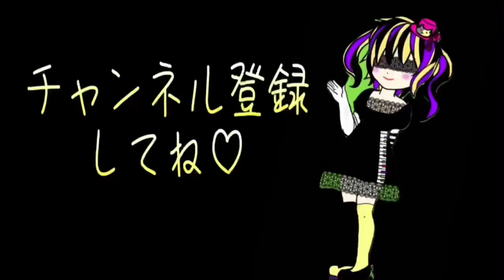ドラムでリハビリ×レズギンカ♿️🥁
ドラムを使ったリハビリ中、突然リャプノフの「レズギンカ」が頭に浮かび、思わずそのリズムを演奏に取り入れてみました。リハビリの一環として、また音楽の楽しさを感じながらのプレイです。どうぞお楽しみください！

【関連リンク】